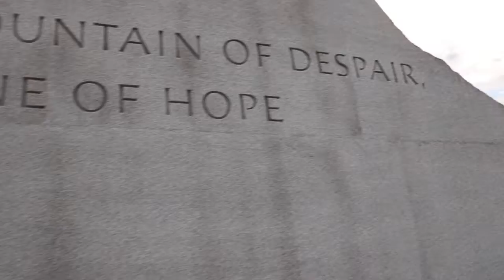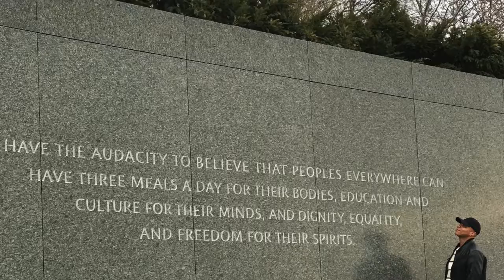4 STATES IN 4 DAYS!?!?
DanteWorth.com
Instagram.com/DanteJWorth
Twitter.com/DanteJWorth
Facebook.com/DanteJWorth
Snapchat.com/add/DanteJWorth

GEEK INFO
Camera: Canon T6i Rebel
Audio: Rode VMGO Video Mic GO
Lighting: Diva Ring Light
Umbrella Lights